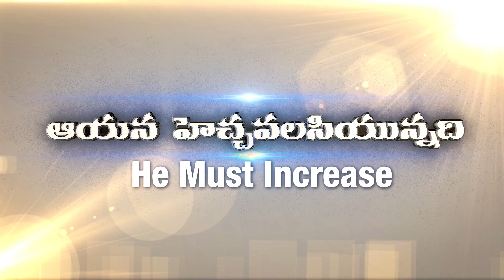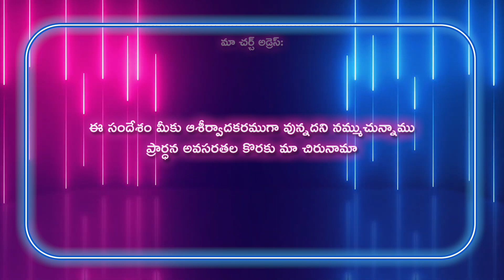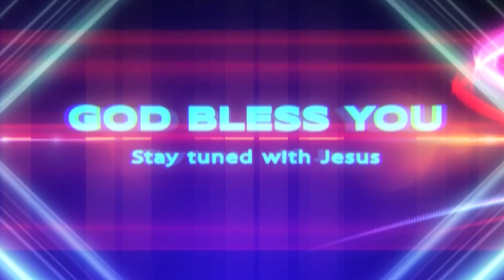Gideon Mission Church, ( అంశం: మోషేలాంటి వాడు ), Episode No.1539